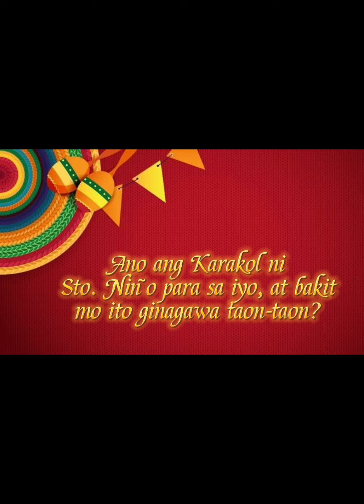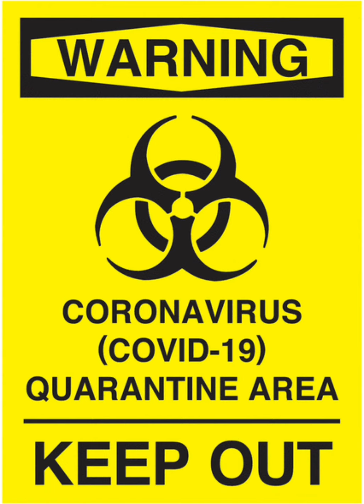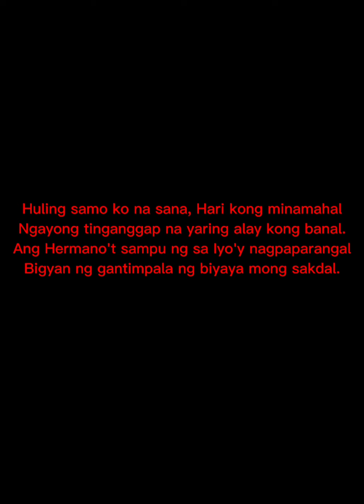Balik Tanaw sa Pista ni Sto. Niño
Isang pagbabalik-tanaw ng Sto. SPPC mula sa Parokya ng Panginoong Muling Nabuhay sa pagdiriwang ng kapistahan ng Sto. Niño sa mga nakalipas na taon.